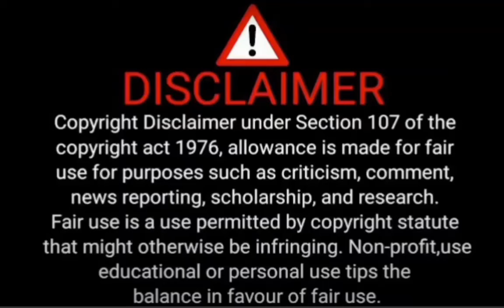ഗോവിന്ദിനെ ഞെട്ടിച്ച അപ്രതീഷിത പ്രതികാരം..?? Color7 Entertainment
geetha govindham serial